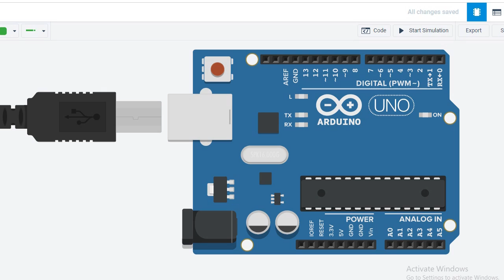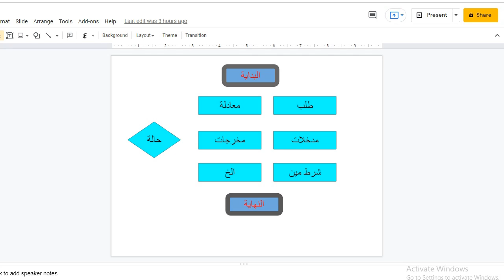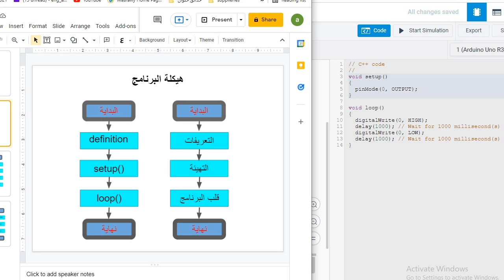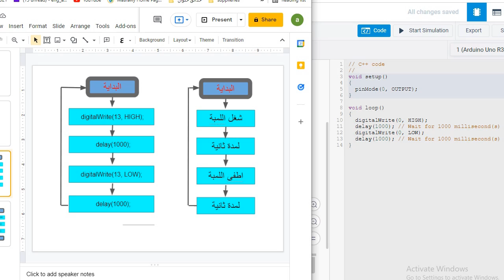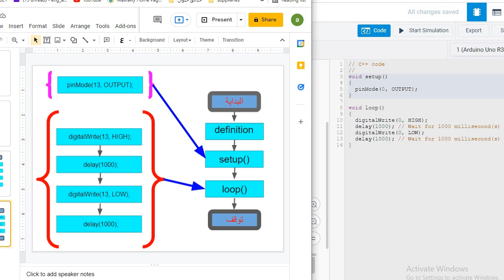الدرس رقم 4 تفاصيل اكتر عن اول برنامج و flowchart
تفاصيل اكتر عن اول برنامج و flowchart